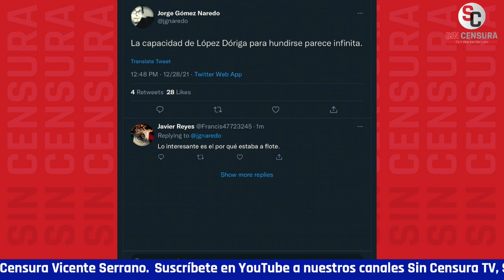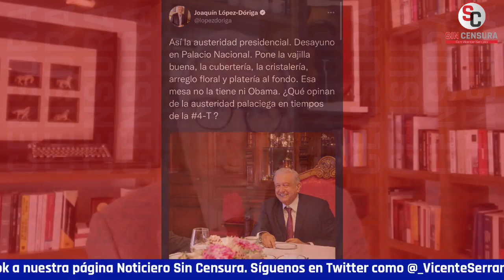GÓMEZ NAREDO DICE QUE EL NIVEL DE LÓPEZ DÓRIGA SIEMPRE FUE DENIGRANTE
El periodista independiente y coordinador de Regeneración Jorge Gómez Naredo considera que es absurdo que López Dóriga no reconozca que criticar una vajilla y el arreglo floral es terrible, pero que esto evidencia a los personajes que fueron ensalzados como periodistas, cuando su nivel siempre fue denigrante